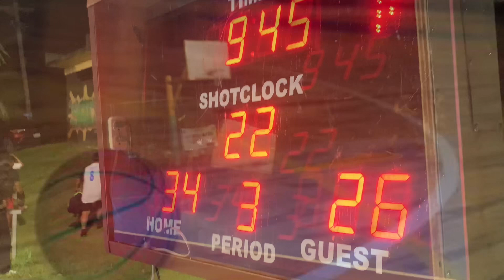Long Shot vs Win Pacific (Masters Division) 🇲🇵🏀🔥